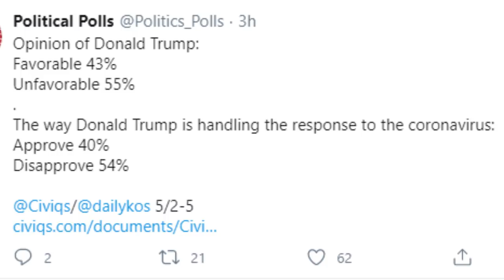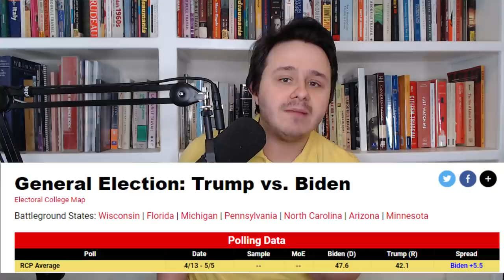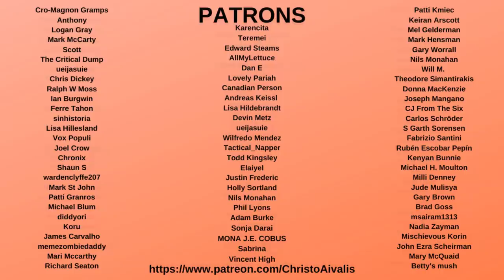New poll shows Joe Biden more hated than Donald Trump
A new Civiqs poll shows that while Joe Biden is beating Donald Trump by 3 points nationally (47-44), it shows him with a MUCH lower favorability rating. Trump is -10 while Biden is -22. This, combined with Republican advantages in enthusiasm and in the electoral college means Biden is in real danger of losing the election.

Like in 2016 with Hillary Clinton, they picked an unpopular candidate who didn't excite voters And the result was a disastrous loss to Trump. Tara Reade isn't going away, neither is Biden's dementia and cognitive decline, nor his rejection of Medicare for All.

If Democrats want to win, they need to replace Biden with Bernie Sanders or anyone who isn't hated by the electorate.